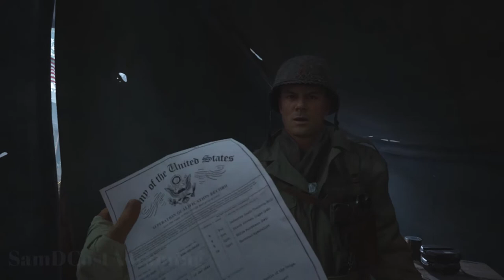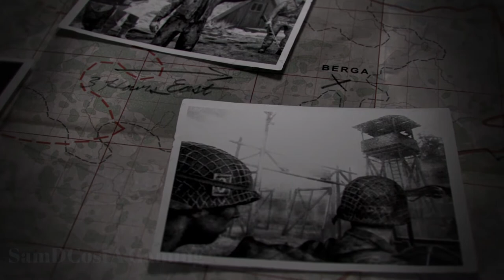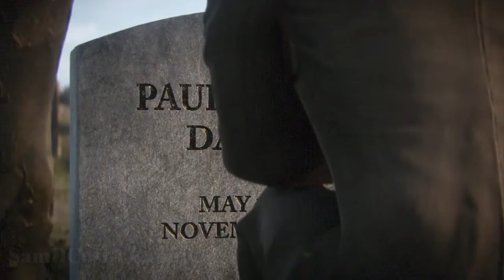Call of duty WWII The Rhine Gameplay part 11 | 1080p | walkthrough |ultra setting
For another campaign level of the same name, see The Rhine (Final Fronts).

"March 1945. With the 9th Armored and the 99th, our mission is to take the Bridge at Remagen. We get across, the last German resistance will crumble."
— Mission Briefing

"The Rhine" is the eleventh and penultimate campaign level in Call of Duty: WWII. It sees Ronald "Red" Daniels and his squad trying to secure the Ludendorff Bridge in Remagen, Nazi Germany, which is the last surviving bridge into the Rhine that hasn't been destroyed by the Nazis.

1.ᴘʟᴀʏɪɴɢ ᴏɴʟʏ ᴛʜᴇ ʙᴇꜱᴛ ᴍᴏʙɪʟᴇ ɢᴀᴍᴇꜱ ᴀɴᴅ ᴘᴄ ɢᴀᴍᴇꜱ,
2.ᴜᴘʟᴏᴀᴅɪɴɢ ᴇᴠᴇʀʏᴅᴀʏ..
3.ɢᴀᴍᴇꜱ ᴛʀᴀɪʟᴇʀ, ᴄᴜᴛꜱᴄᴇɴᴇ, ᴡᴀʟᴋᴛʜʀᴏᴜɢʜ, ɢᴀᴍᴇᴘʟᴀʏ

Call of duty WWII ,
Call of duty WWII The Rhine,
Call of duty WWII The Rhine Gameplay